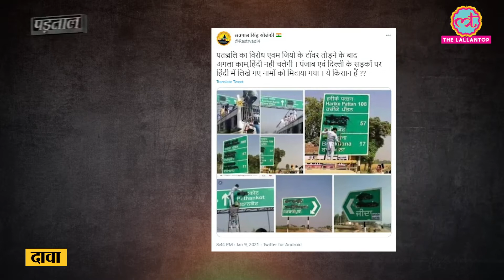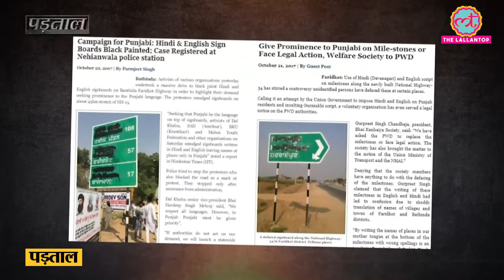Fact Check Farmers Protest वाले किसान अब क्या हिंदी के विरोध में Sign Boards पर कालिख़ पोत रहे?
पड़ताल: हिंदी में लिखे साइन बोर्ड्स पर कालिख़ पोते जाने का किसान आंदोलन से क्या कनेक्शन?

social media users sharing a collage of images blacken of sign boards claiming farmers are now opposing Hindi. Actually the viral photos are from October 2017 as reported by various media platforms.